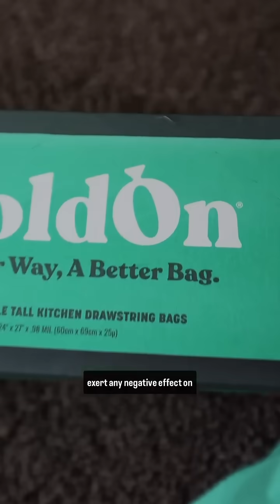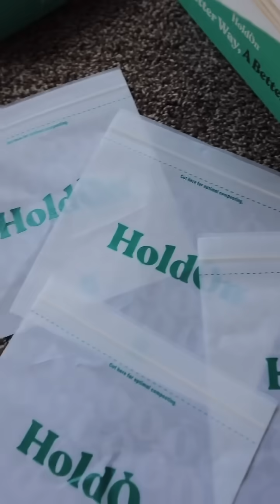Which bioplastics are compostable? Let's chat TUV and BPI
Ever wondered about certified compostable items like bioplastic? Well, here's the low down on TUV certified and BPI certified bioplastic products! Let's dive into these eco certifications one eco cert at a time starting with 1%FTP. What zero waste certification should I dive into next? Learn more about these low waste certifications below :)

Videos mentioned/recommended:
Videos mentioned/recommended:

SUPPORT ME and join our eco book club!

FREE GUIDES! Breaking up with Consumerism, How to Spot Greenwashing, How to Live Zero Waste from Home